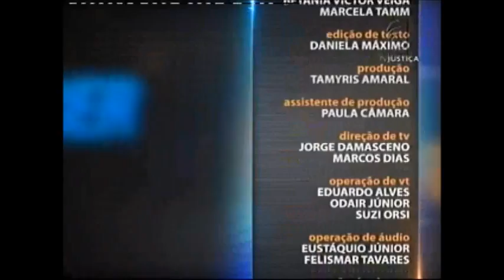Saber Direito Aula - Direito Constitucional - aula 2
O Saber Direito desta semana convida o professor Francion Santos, especialista em Direito Constitucional, para debater, comentar e estudar as disposições afetas ao Poder Judiciário. Leia a íntegra da sinopse